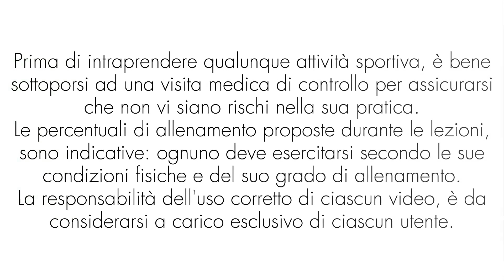Fitball Workout // 71 minuti di Esercizi con la Swiss Ball per una Forma perfetta!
🔵 Tutti gli allenamenti si possono adattare a qualsiasi livello di preparazione atletica.
📅 Il programma di pubblicazione degli allenamenti 2022/2023 sarà il seguente:
Martedì e giovedì: live INDOOR CYCLING ore 18,15
Lunedì: GINNASTICA
Mercoledì: TRAMPOLINO
Venerdì: focus GAG - gambe addominali glutei
Sabato: remix GINNASTICA
Domenica: remix TRAMPOLINO
Seguendo gli allenamenti con costanza, potrete raggiungere i vostri obiettivi:
- Dimagrimento
- Tonificazione muscolare
🔴 Nella sezione playlist potrete trovare più di 2000 video allenamenti, totalmente gratuiti, ordinati in base a disciplina e stagione:
- trampolino
- workout a corpo libero e fitness con attrezzi
- walking